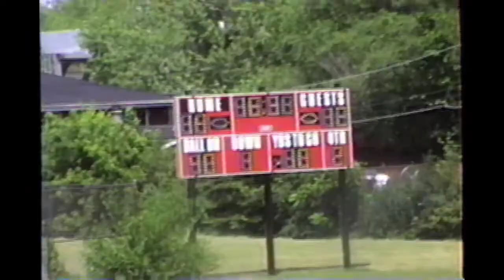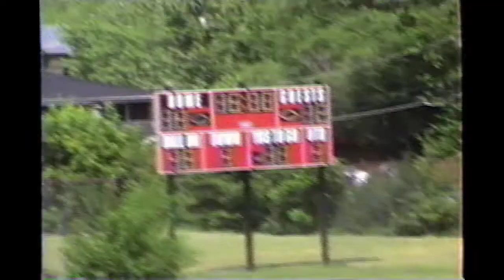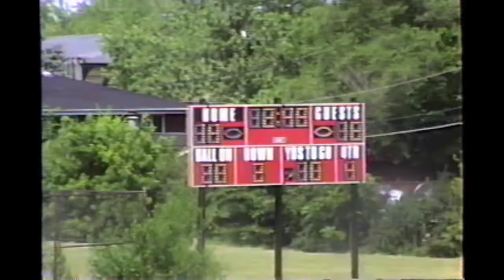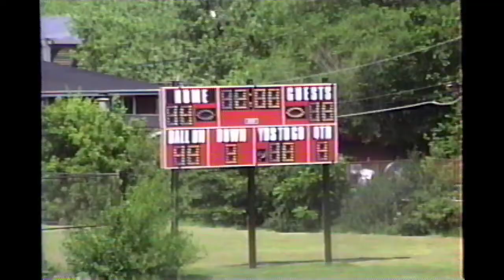Chicago Titans vs. Chicago Blitz (7/12/2003)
Final score: Titans 14 - Blitz 24